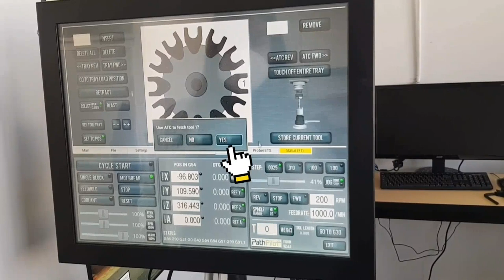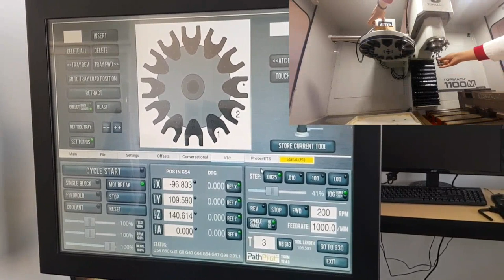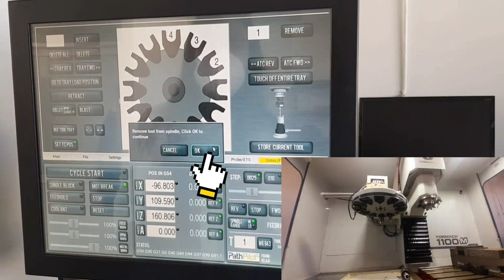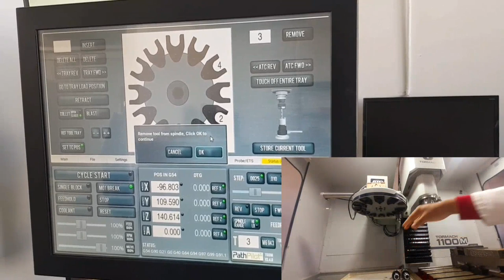Automatic Tool Changer - ATC - Tormach 1100M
How insert and delete a tool in an Automatic Tool Changer (ATC) CNC - Tormach 1100
Credits Diego Mauricio Rojas Gutierrez - Tec. Galaxy